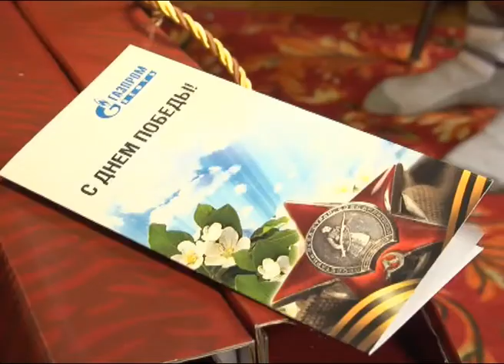Поздравление ветеранов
Новости нашего города Муравленко, группа компаний "Благовест"